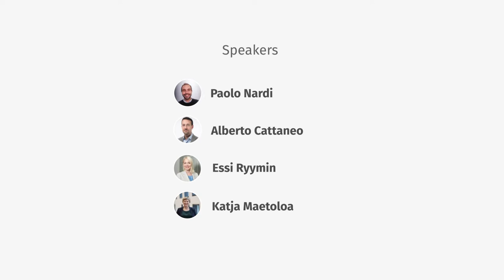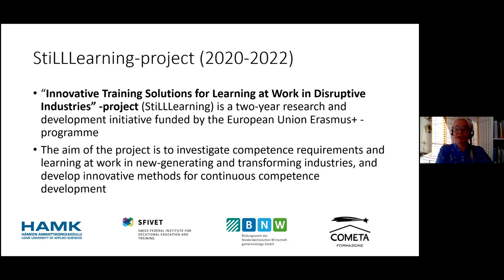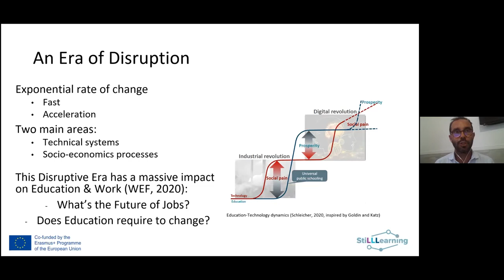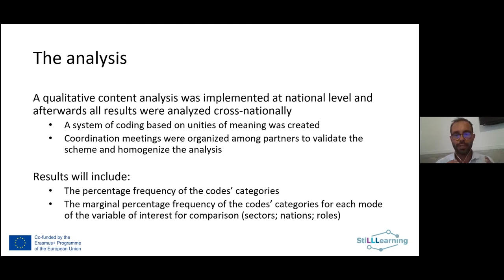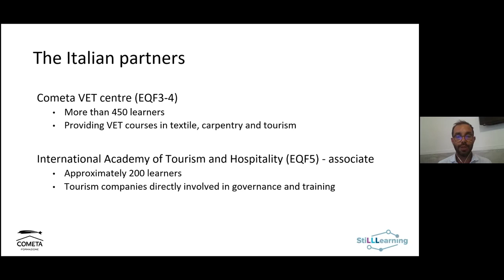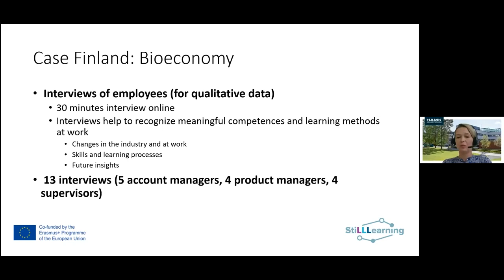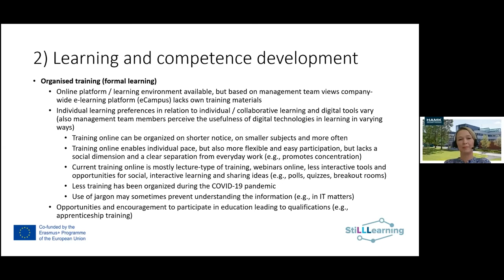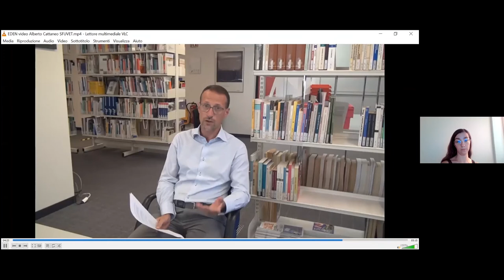Digital Skills and Training Practices in Disruptive Industries: A European Perspective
New, flexible and on-demand skills training is needed to tackle digital disruption and generate employment and productivity, especially in disruptive industries. According to OECD, many EU countries have a strong focus on formal education which does not lead to the desired results. Especially adults with low skills are left behind and participation does not always yield good labor market outcomes for them. This EDEN NAP webinar presents an analysis on how companies and company members approach learning, training and digital technologies in various disruptive sectors in four European countries. This analysis has been carried out within the framework of the Erasmus+ Project StiLLLearning, a project aimed at 1. identifying the most relevant key competences needed in European disruptive industries; 2. Co-creating an idea back for innovative learning and training solutions for work-based learning 3. Designing and implementing an open hypervideo-based cMOOC (collaborative massive open online course) for competence developers in industries and vocational and adult educators
A total of 63 participants were interviewed from Tourism (Italy and Switzerland), Textile (Italy and Switzerland), Automotive (Germany), Building (Switzerland) and Bioeconomy (Finland) sectors. The speakers will present the general results of this international study, discussing differences and similarities among sectors, countries and roles (employer, employee and adult educators). Results suggest that the most mentioned tools for learning at work were for communication, followed by productivity and video tools, whereas learning content management systems and innovative applications were less recognised.
After the presentation of the general results, each speaker will discuss some qualitative country-based considerations. Discussion with participants will be focused on practical implications for HR managers, learning specialists and VET schools in disruptive industries.

Moderators
Francesca Amenduni
Senior Researcher, SFUVET, Switzerland

Vlad Mihaescu
EDEN NAP Steering Committee Chair
Lecturer at the Faculty of Electronics, Telecommunications and Information Technology, Politehnica University of Timisoara, Romania

Speakers
Paolo Nardi
International Affairs and Research Officer, Cometa VET Centre, Italy

Alberto Cattaneo
Professor and head of research, SFUVET, Switzerland

Essi Ryymin
Principal Research Scientist, Häme University of Applied Sciences, Finland

Katja Maetoloa
Project Specialist, Häme University of Applied Sciences, Finland